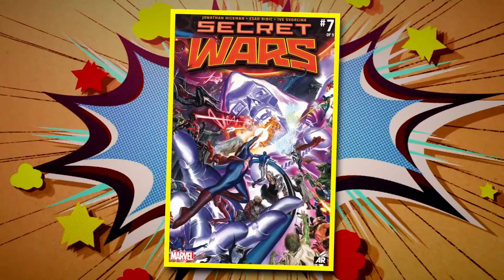How Iron Man *COULD* Return to the MCU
It feels forever since we last saw Tony Stark say goodbye to the MCU with his epic snap at the end of Avengers: Endgame. Although Iron Man sacrificed himself to beat Thanos and save the universe, we still miss our favorite superhero. But what if I told you there was a way to bring back Tony Stark on the big screen without undermining his extraordinary sacrifice? Yeah, I’d think we’re crazy too, but we promise there’s a good way to do it!

It all has to do with the 2015 Secret Wars storyline, which saw multiple universes come together for one big fight. If the MCU were to adapt something like this, it would give an opportunity for Tony Stark and Robert Downey Jr. to return in epic fashion to the superhero franchise. What would this new version of Tony Stark look like? Would he be the same hero we all know and love? Would he never have suited up as Iron Man in the first place? Or would he be way more villainous than we ever expected?

Today’s video will explore how exactly Tony Stark can return to the MCU and what that would look like long term so take a look at the video below and be sure to let us know in the comments how you’d like to see the hero return to the MCU. Let’s get into it.

Written by: Jacoby Bancroft
Narrated by: Joseph Delaney
Edited by: Sam Bowers